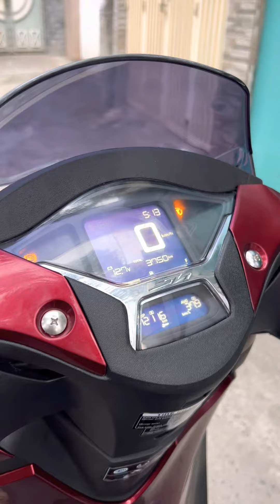Sh việt nam lên đời sh ý || nghiện_sh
Anh em có nhu cầu độ xe
✅Sài Gòn Độ Xe Quận Gò Vấp ☎:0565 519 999 🏡:42 Lê Lai Phường 4 Quận Gò Vấp Hcm.